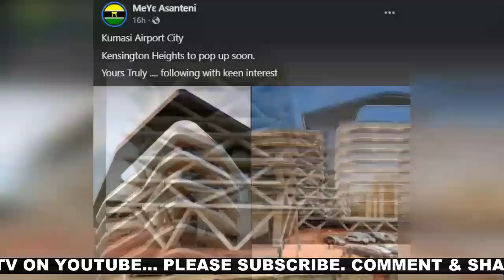Latest on Kumasi International Airport, Old Terminal to be demolished as Contractor reveals dates